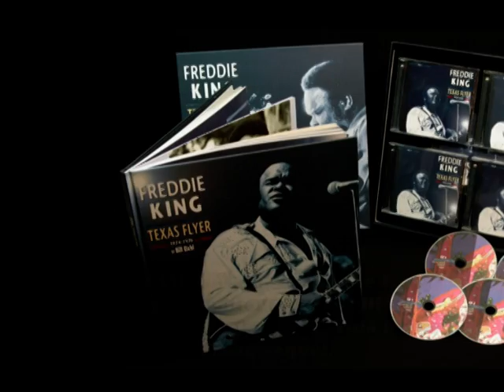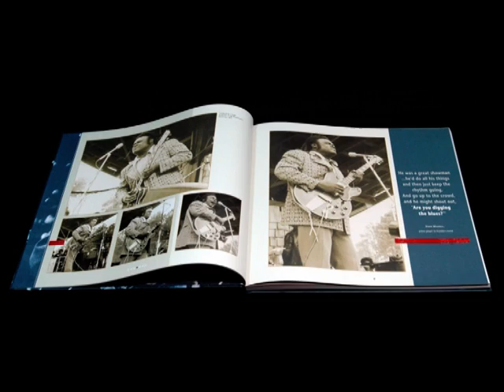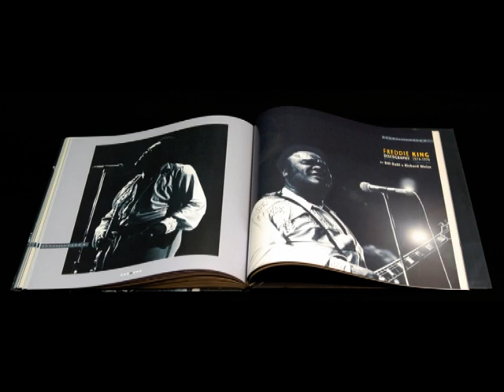FREDDIE KING - Texas Flyer, 1974 - 1976 BCD 16778 EK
5-CD Box-Set (LP-size), 80-page hardcover book
GENRE R&B / Rock Instrumental
TRACKS 64

 Completes the Freddie King story, with all of his 1974-75 RSO studio recordings (some with label-mate Eric
Clapton) and four jam-packed discs of sizzling mid-'70s live performances.
 BEAR FAMILY's first Freddie King box was one of our best-selling, best-reviewed sets EVER! This is the exciting
sequel.
 Contains King's acclaimed 'Burglar' album, produced in England by Mike Vernon, as well as rarities and an
unreleased version of That's All Right.
 Most of the riveting live performances on this immense box are previously unreleased, and all are beautifully
recorded in crisp, clear stereo. No bootleg quality sound here!
 Beautifully designed accompanying book features plenty of photos, a full discography, and extensive liner
notes that include fresh interviews with Mike Vernon, trumpeter Darrell Leonard (who produced six of the
live tracks), and one of Freddie's notable '70s sidemen, pianist David Maxwell.

This 5-CD boxed set picks up right where BEAR FAMILY's first mammoth and highly acclaimed Freddie King box, 'Taking Care Of Business 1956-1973', left off, chronicling the last years of the great Texas-born blues guitarist's legacy with RSO RECORDS, where, of course, Eric Clapton also recorded. King's producer,Mike Vernon, had previously founded BLUE HORIZON RECORDS, England's top blues label. Vernon would helm King's first RSO album, 'Burglar,' in Great Britain; the set spotlighted Freddie's high-energy attack in a funky soul-laced setting. One song on the acclaimed album was cut in Miami with Tom Dowd producing and Eric Clapton on second guitar. Also included are several more studio-cut gems, including a previously unreleased version of Jimmy Rogers' That's All Right, and King's last Vernon-helmed single for RSO, done in L.A. with the city's top R&B session aces.
The other four discs capture Freddie in all his onstage glory, working his magic in front of appreciative live throngs. The greatmajority of these in-concert performances have never been released until now; they're all professionally recorded in sparkling stereo with Freddie's crack touring band in tow and King in typically dazzling form. The last live number dates from a monthand- a-half before Freddie's tragic December 1976 death, featuring him in a guitar-wielding guest role as Clapton sings Farther Up The Road.